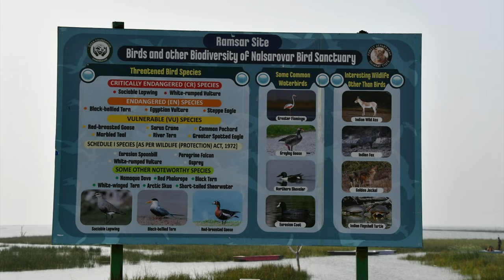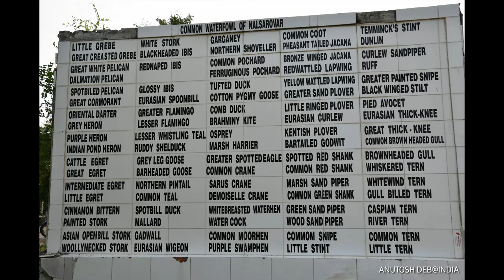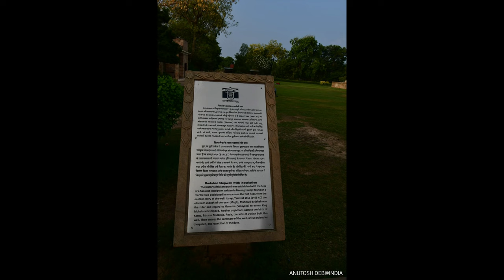Nal Sarovar & Adalaj Stepwell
Experiencing the wetlands Nal Sarovar and the Adalaj Stepwell, near Ahmedabad during December 2023